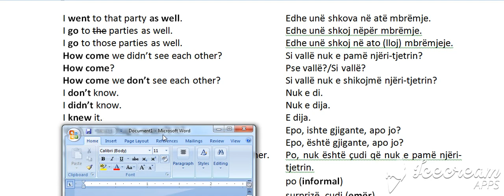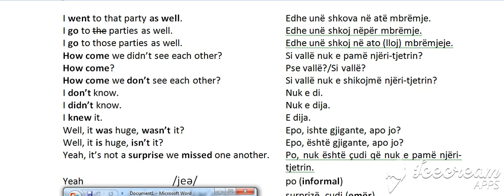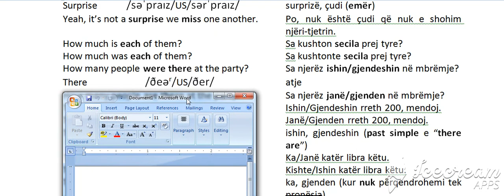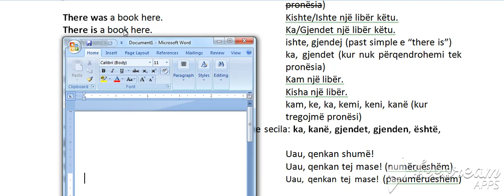Dialogu 6 Past simple 4 (Bejini SUBSCRIBE per te pare te gjitha videot)